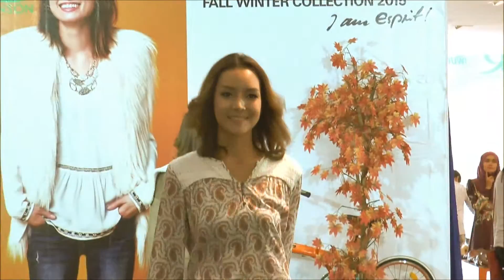The Runway : ESPRIT FALL/WINTER 2015 COLLECTION “I am ESPRIT”